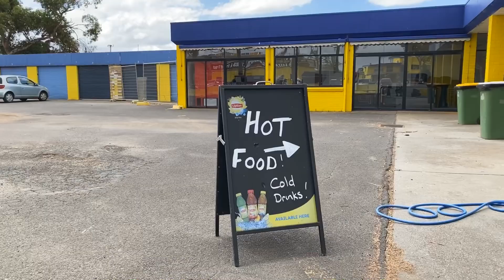What is Calder Park Raceway like in 2023? Drive Events Track Day January 26th - Hyundai i20N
Calder Park is being improved and restored this year, with Motorsport Australia and AASA accreditation on the cards, and race events being held later in the year.

I went to the Drive Events Australia Day trackday on 26th January 2023 with my little beast Hyundai i20N.

I took lots of footage around the venue, and put together this split screen full track lap so you can see the condition of the facility for yourself.

The track has some bumps on the entry and exit to the Thunderdome, and the dome surface itself is similar in quality to a mountain road….. built well back in the day, but has settled overtime with some cracks and undulations.

It is 100% drivable and enjoyable in your road or track car…. Give it a try.

Video - iPhone 11 & GoPro 7
Gimbal - Osmo Mobile
Editing - VM on iPad 5th gen